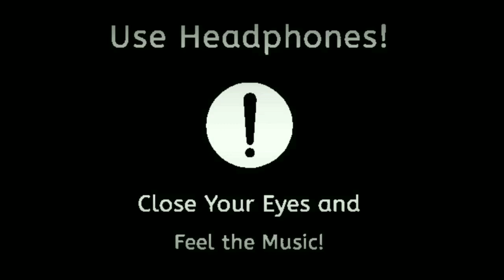Feel the power song - (8D Version)|Yuvarathanaa (Movie)| Offical song | Thaman S | Puneeth Raj kumar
" Feel the power " Song from kannada movie which is starring by Puneeth Raj kumar with delightful 8d. Shashank is  the vocalist for the song. Thaman S composes pleasurable music for ' Feel the Power ' song.

🎶Song credits🎵

Movie : Yuvarathanaa.
Song : Feel the power.
Lyrics : Santhosh Ananddram
Singers : Shashank.
Cast : Puneeth Raj kumar.

😇 Thanks friend's for your love and support 🙃